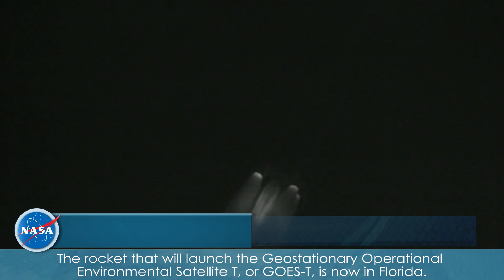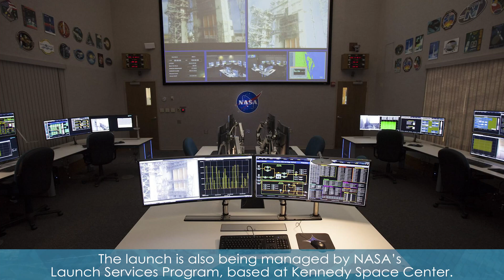Kennedy Countdown for Nov. 29, 2021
NASA’s Double Asteroid Redirection Test (DART) mission is underway after a successful liftoff from Vandenberg Space Force Base in California. DART is the first mission to test technologies for preventing a hazardous asteroid from impacting our planet. Also, the rocket that will launch the Geostationary Operational Environmental Satellite T (GOES-T) is now in Florida. GOES-T is targeted to launch from Cape Canaveral’s Space Launch Complex 41 on March 1, 2022. NASA’s Launch Services Program, based at Kennedy Space Center, is managing the launches of DART and GOES-T.